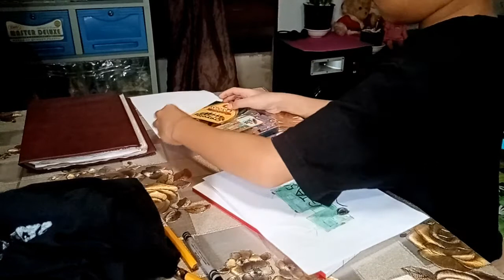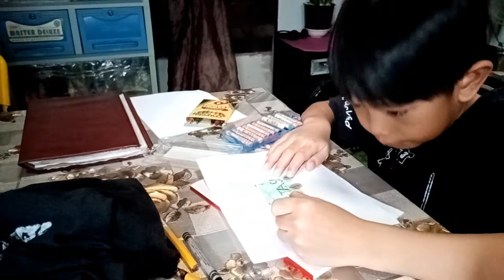Kids love to draw | Just let them do it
Kids really love to draw so it is really good to support them because it could be their potential skill for their future.